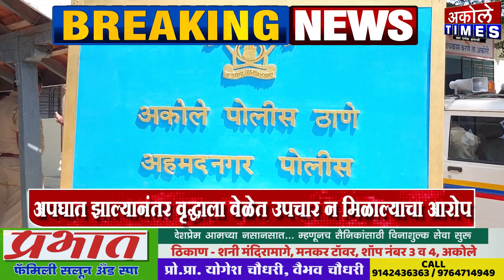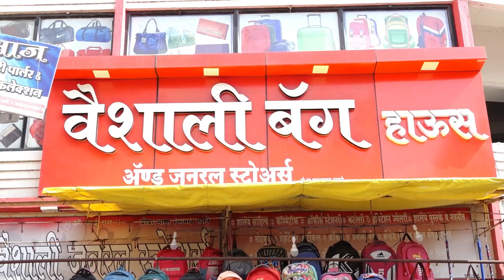विरगाव फाट्यावर चारचाकीच्या धडकेत पदचारी वृद्धाचा मृत्यू| Akole Times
किसन गुणाजी पथवे या वृद्धाचा अपघातात जागीच मृत्यू

- मा.श्री.अमोल शिर्के
संपादक,अकोले टाईम्स